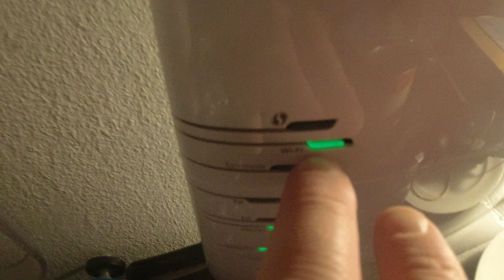MongoTV_12683 - Drikker Glas KOLD COLA Sent Tirsdag Aften - Godnat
Godnat, og kom godt igennem TIRSDAG NAT. Jeg drikker lige et glas kold cola, før jeg går i seng, det kan jeg godt lide :-) Jeg vil se noget gammel Star Trek på Netflix eller YouTube.